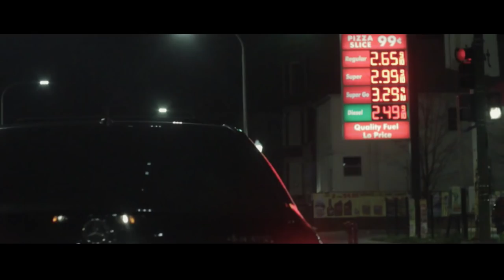Hypno Carlito "Nobody Listen" (OTF) (WSHH Exclusive - Official Music Video)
Watch the official music video of "Nobody Listen" by Hypno Carlito of OTF.

Hypno Carlito's "Never Say Never" Available Now!

"Never Say Never Again" Coming Soon

Assistant Director: Da Real Pito